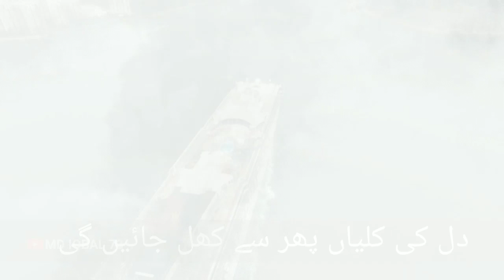New Naat e Paak video | Madina Ki Ghalian Khabon me Aati hain | Md Iqbal 73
Islamic New Naat
Naat e Paak
Islamic Songs
Devotional Songs
Spiritual Songs
Urdu Naat
Arabic Naat
Islamic Music
Sufi Music
Nasheed